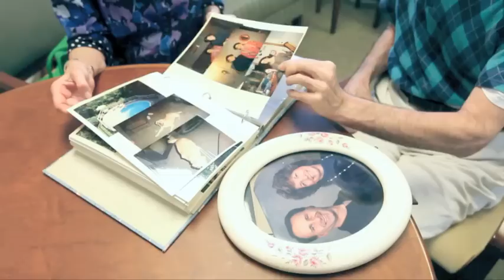Music therapy comforts, soothes those with varying degrees of dementia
Music therapy is a big part of a resident's daily life at Clare Bridge of Vero Beach, a Brookdale Senior Living residential Alzheimer's and dementia care community. No matter what time of day, recorded or live music can be heard at the center. Staff video: Benjamin Hager.